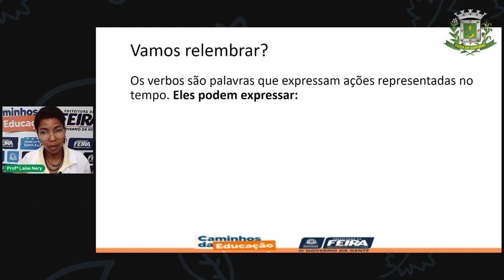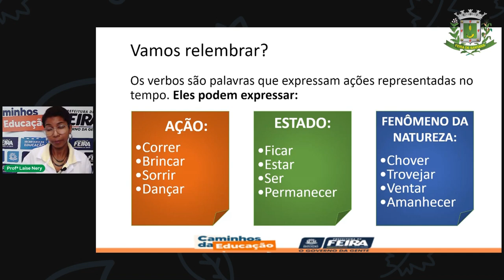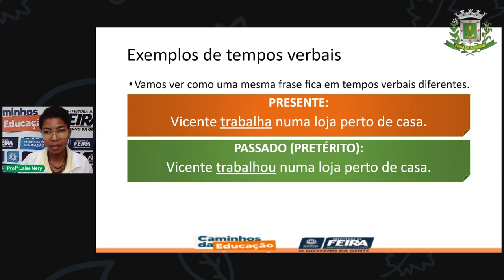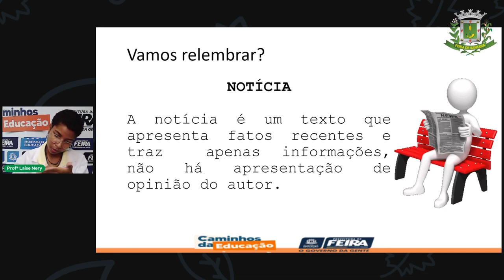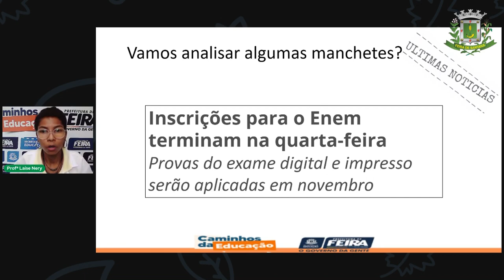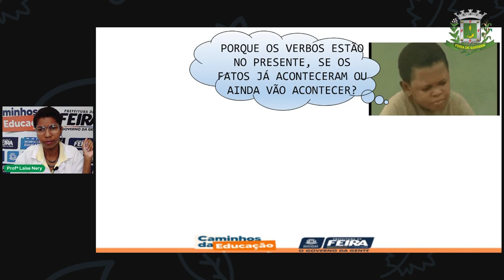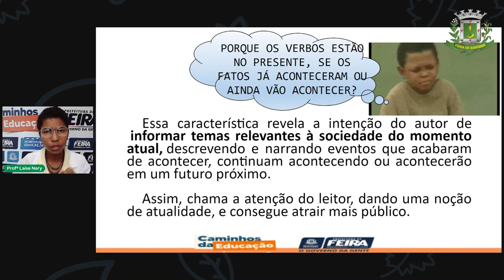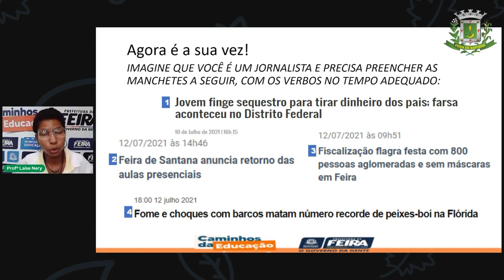1º SEG ESTÁG III Aula 12 Portugues Tempos Verbais em notícias Profª Laise